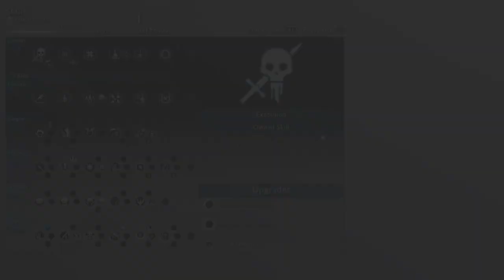Middle-earth: Shadow of War (PART 20) The Ritual | Reversal of Fortune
This is a Mission Mop up video guy's "FORGOT 2"